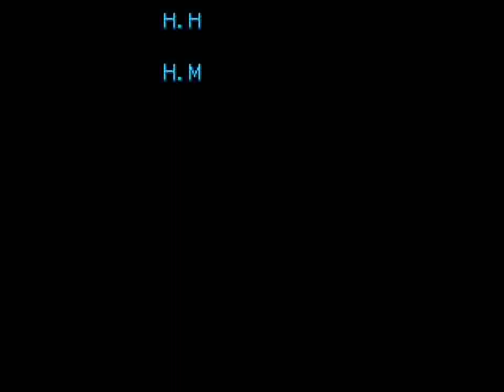Metal Fangs (GEN) - Match 7: vs Akula